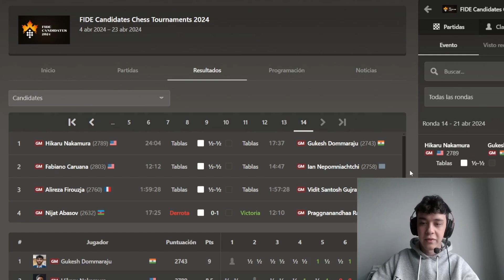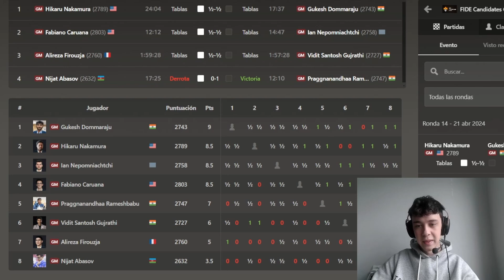¡GUKESH GANADOR DEL CANDIDATOS! 💯🤯 Resumen Ronda 14 Candidatos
¡En este video vais a poder ver toda la información acerca de la catorceava ronda del torneo de candidatos de este año! Voy a hablar de cada uno de los jugadores, partidas y mis análisis de las partidas de la catorceava ronda del torneo. ¡Espero que os guste, quedaros a verlo!

CONTENIDO del video:
Intro 00:00